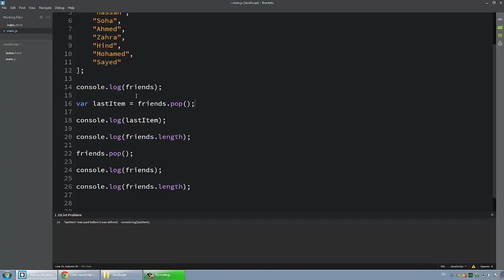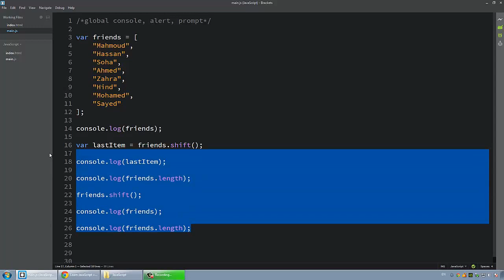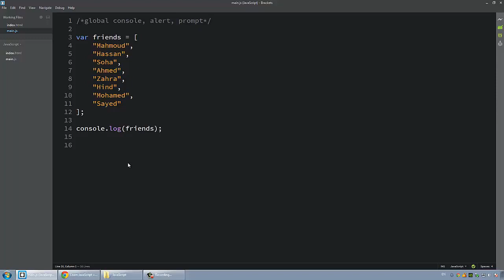30 Learn JavaScript In Arabic #30 Array Remove Items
Learn JavaScript In Arabic تعلم جافا سكريبت بالعربي